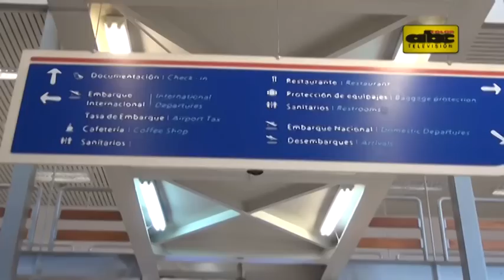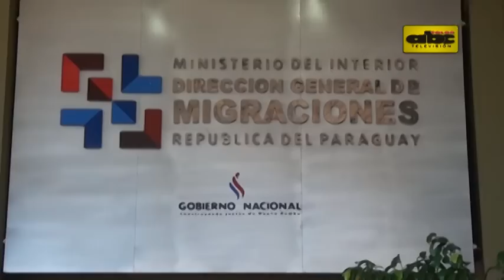Intenso movimiento migratorio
Los principales puestos de control de Aduanas  en Paraguay registran un intenso movimiento de entrada y salida. La novedad es el nuevo punto de Encarnación Posadas.